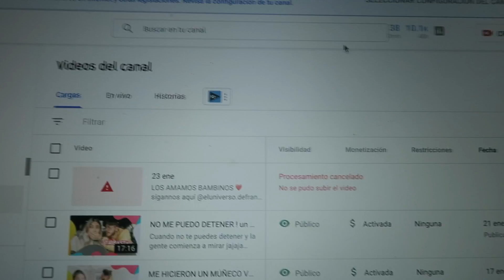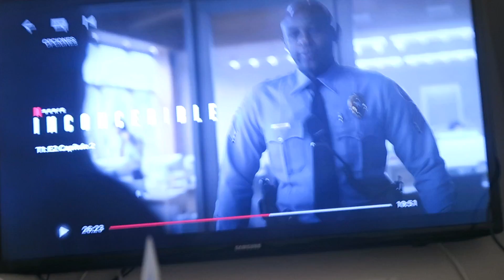NOS QUEDAMOS AFUERA...y que hacemos ahora?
NOS QUEDAMOS AFUERA y ahora que hacemos? tendremos que ir a otro lugar... LOS AMAMOS BAMBINOS ❤️ sígannos aquí @eluniverso.defran @aurolo_

☆ CONOCE NUESTRAS MARCAS ! @hellolittlestar @manevi.cl
☆ ESCUCHA EL PODCAST DE CHRIS:
☆ NUESTROS FILTROS DE INSTAGRAM!